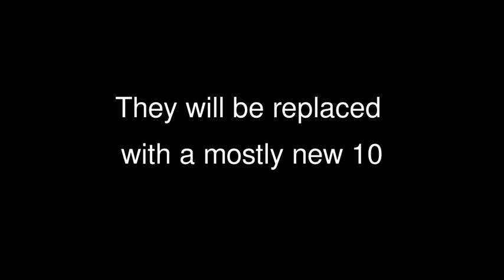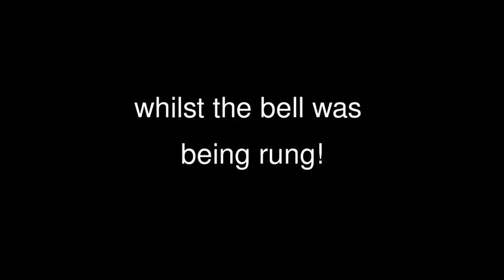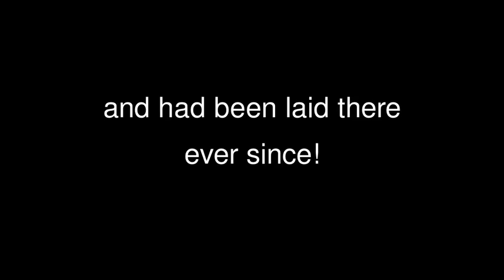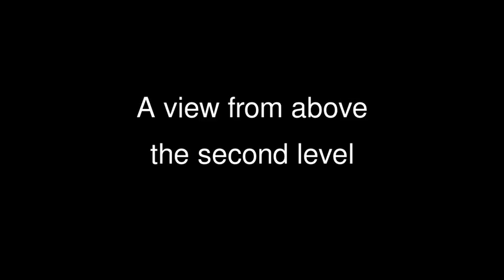The Swansong of the Steel Bells of Moseley St Mary, Birmingham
(To begin with, I have no idea why the camera has included a magical rainbow of colours across the picture!)

The small tower of St Marys, Moseley is the only suriving part of the medieval church, which was rebuilt on a much more massive scale in the late 19th century by the local architect Chatwin (who is also responsible for the majority of St Martins in the Bullring church).

There were three bells in this tower until 1874. A local man acquired a set of 8 steel bells, and the three bells were transferred to the nearby new church of St Annes.

The steel bells were not rung full circle for the majority of the 20th century. In 1990, voluntary work began on restoring the derelict installation to some sort of ringability, using second hand and reused fittings in places. This restoration was achieved and they were rung for the first time in 82 years on Easter Sunday 1991.

A new local band was formed to ring them, and the band thrived despite the difficulty of the bells. However, everyone acknowledged that the difficulty and poor tone of the bells meant that their long term existence was not ideal.

The idea of replacing them brewed for a time, before a fundraising campaign was launched to raise £140,000 for a completely new installation.

And here we are today-

The work to remove the bells and frame completely from the tower will finish next week (mid January 2012) and the new installation will be finished later this year.

The back three of the new 18cwt ten are at present in the church - they are the back three of a redundant Gillett and Johnston chime from Greenock in Scotland. 7 lighter bells will be cast by Taylors, to the same profile, to create the ten.

The steel bells are destined for the Swan Bell Tower in Perth, Western Australia, where there is a growing clock and bell collection.

I am sad to see the last of an unusual and interesting bell installation, but in the long run their continued use was not conduicive to a fruitful local ringing culture.